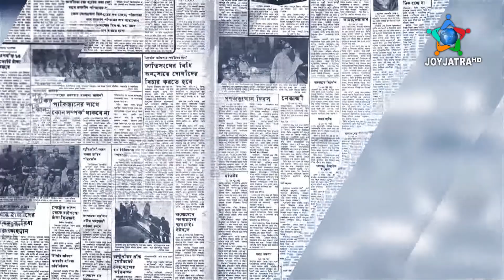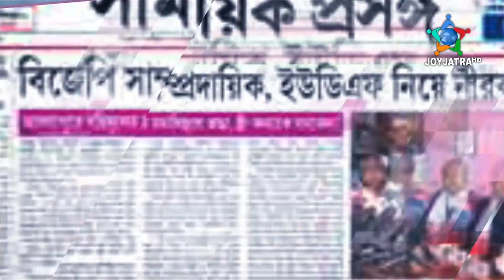জয়যাত্রা পত্রিকা বিশ্লেষণ পর্ব - ১৭৩ || জয়যাত্রা টেলিভিশন